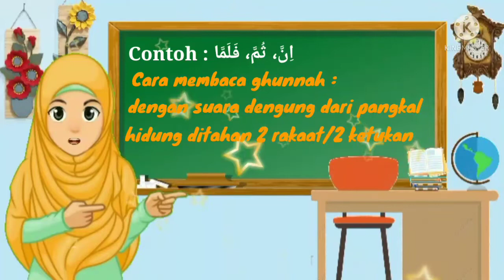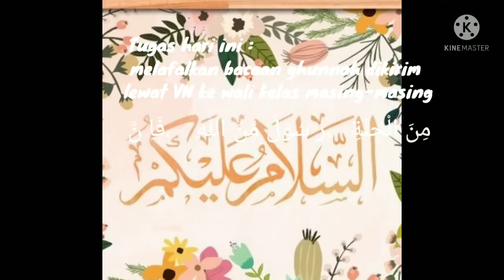Al Qur'an Hadits (Kelas 2) - Bacaan Ghunnah